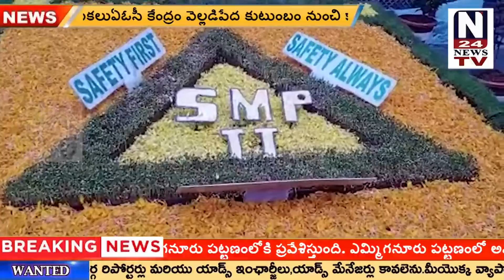రక్షణ తనిఖీ బృందం